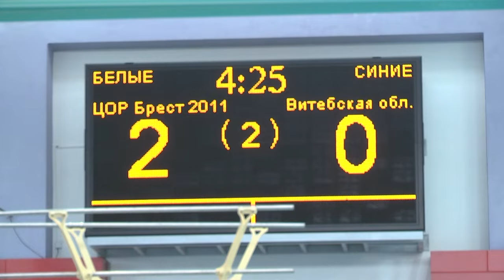2023-11-22 Соревнования по водному поло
К спортивным новостям. Несколько дней, а именно с 21 по 25 ноября в Бресте во Дворце водных видов спорта, проходит напряженная борьба на водной глади среди юношей в возрасте 13-14 лет. Международный турнир по водному поло посвященный памяти тренера Романа Босака. Проверить силы собрались не только брестчане, но и юноши из других городов и стран. Для участников водных баталий – это один из этапов подготовки к республиканским состязаниям. О том, как проходят игры динамичного командного вида спорта, узнаете в следующем сюжете выпуска.
*Наши контакты:*
✅Телефон горячей линии:
54-63-67